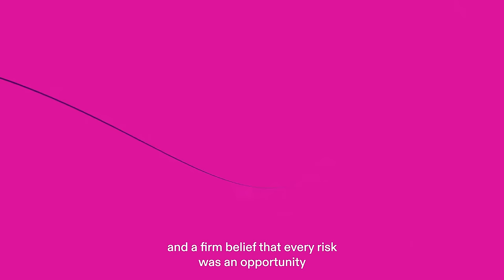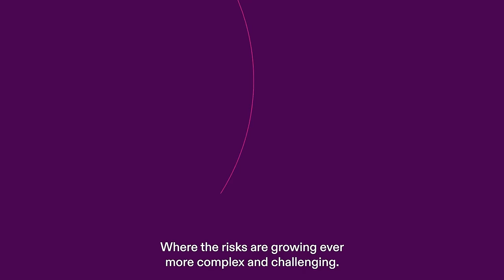Beazley - Insurance. Just different.